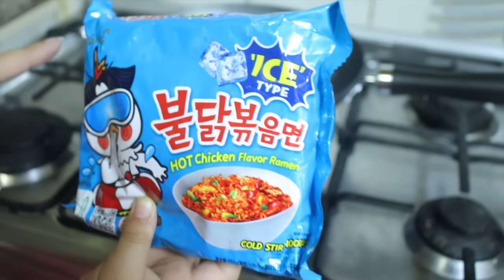تحدي تجربة نودلز كوري بالثلج !! 🍜 😱